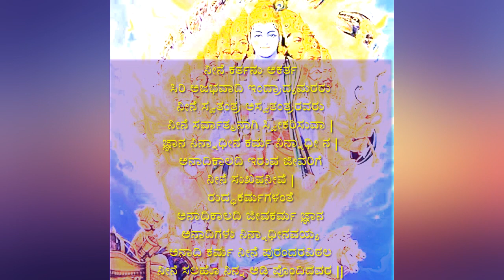ನೀನೆ ಕರ್ತನು ಅಕರ್ತ|Nīne kartanu akarta|ಪುರಂದರವಿಠಲ|ದಾಸರ ಉಗಾಭೋಗಗಳು-1|Daasara Ugabhogagalu-1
ಸಾಹಿತ್ಯ
ನೀನೆ ಕರ್ತನು ಅಕರ್ತ
ಸಿರಿ ಅಜಭವಾದಿ ಇಂದ್ರಾದ್ಯಮರರು
ನೀನೆ ಸ್ವತಂತ್ರ ಅಸ್ವತಂತ್ರರವರು
ನೀನೆ ಸರ್ವಾತ್ಮನಾಗಿ ಸ್ವೀಕರಿಸುವಾ |
ಜ್ಞಾನ ನಿನ್ನಾಧೀನ ಕರ್ಮ ನಿನ್ನಾಧೀ ನ |
ಅನಾದಿಕಾಲದಿ ಇರುವ ಜೀವರಿಗೆ
ನೀನೆ ಸುಖವನೀವೆ |
ರುದ್ಧಕರ್ಮಗಳಂತೆ
ಅನಾದಿಕಾಲದಿ ಜೀವಕರ್ಮ ಜ್ಞಾನ
ಅನಾದಿಗಳು ನಿನ್ನಾಧೀನವಯ್ಯ
ಅನಾದಿ ಕರ್ಮ ನೀನೆ
ಪುರಂದರವಿಠಲ
ನೀನೆ ಸಲಹೊ
ನಿನ್ನ ಅಡಿ ಪೊಂದಿದವರ ||